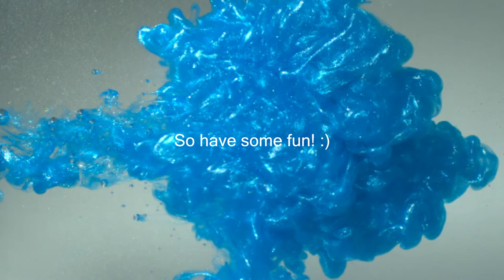ACRYLIC INK - Slow Motion - Chronos 1.4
Fun starts at 0:40 :)

Recorded with the Chronos 1.4 at 1.100fps and 1.800 fps

Little Compilation of my last test shots with my new studio light.
Got the Idea from the - surprise - Slow mo guys :D
Just tried to redo this with my equippment just for fun.  Well.. not in 4K and not with this awesome british accent, but I thinks it's still quite nice to watch :)